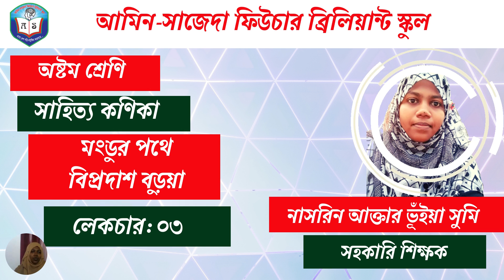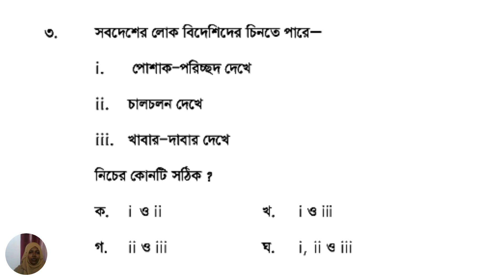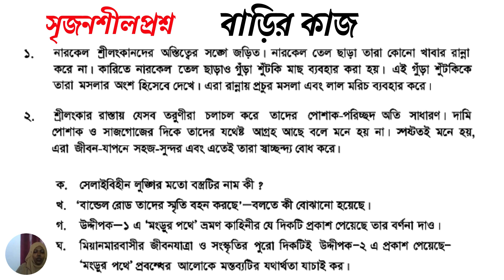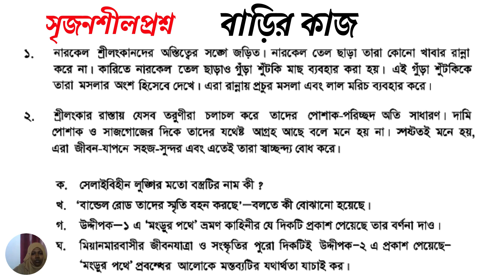৮ম শ্রেণির বাংলা | মংডুর পথে লেকচার-৩ | class 8 Bangla 1st Paper | JSC Bangla 1st Paper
৮ম শ্রেণির বাংলা | মংডুর পথে লেকচার-৩ | class 8 Bangla 1st Paper | JSC Bangla 1st Paper